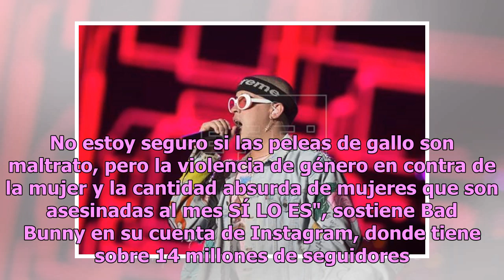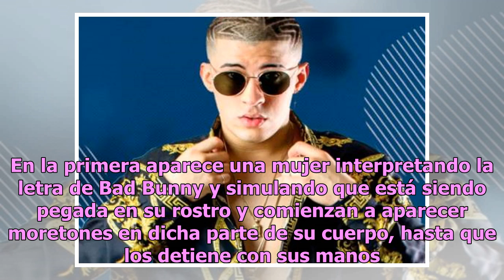Bad Bunny critica la violencia machista en Puerto Rico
San Juan, 15 dic (EFEUSA).- El trapero puertorriqueño Bad Bunny lanzó hoy el vídeo musical de su más reciente sencillo, "Solo de mí", en el que critica la violencia machista. Según datos, a causa de la violencia machista han muerto  23 mujeres en Puerto Rico en lo que va de año, más del doble de lo ...